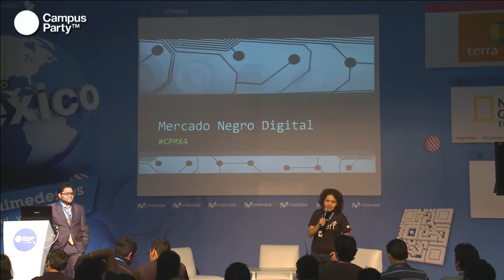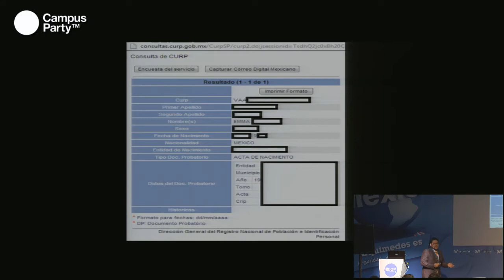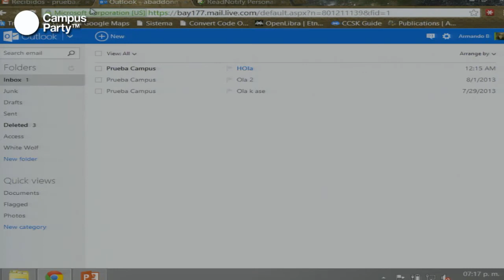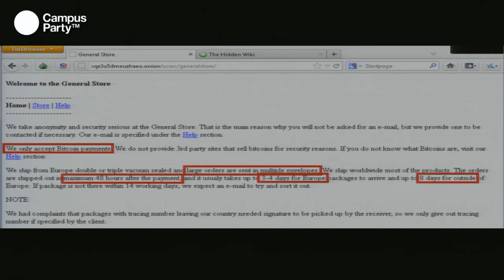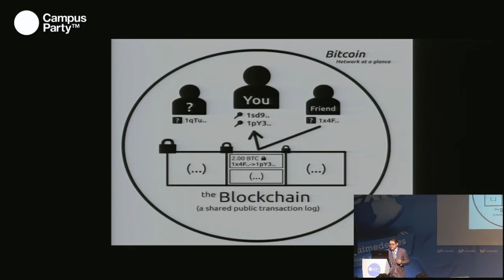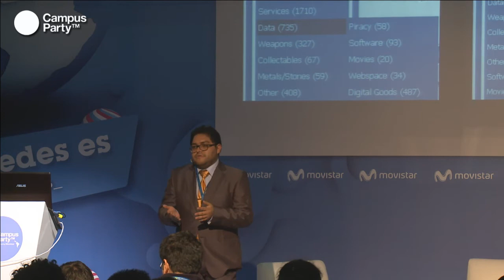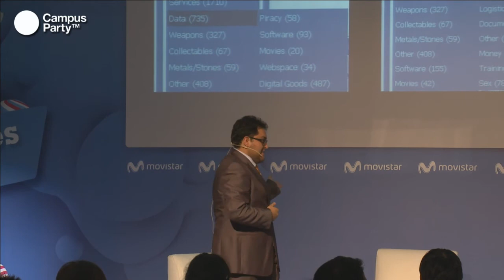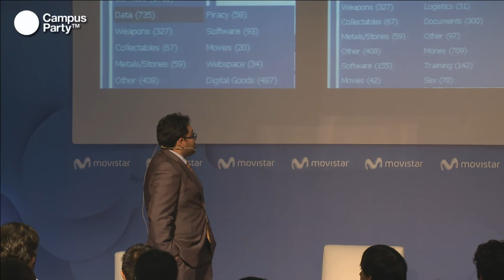CPMX4 - Mercado Negro Digital